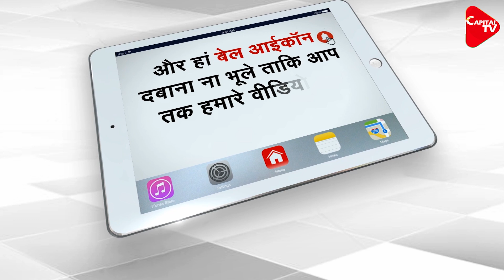America will increase naval strength in South China Sea | Capital TV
Cold war is going on between America and China. America does not want to leave any chance to challenge China now .Whether China's dispute with India over LAC or China's move against Japan.  America has supported those who oppose China on every occasion.